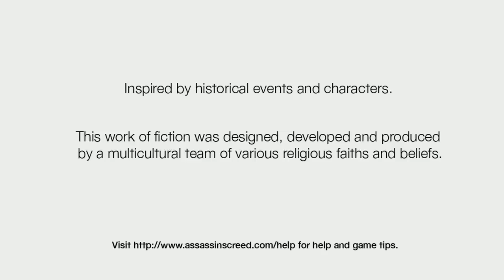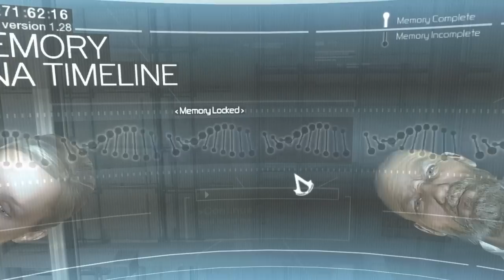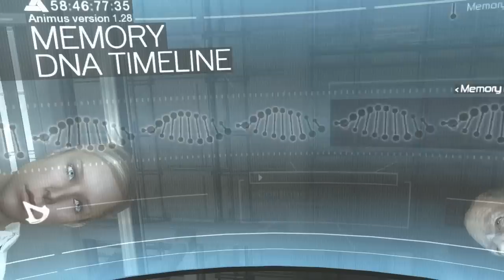Assassin's Creed (PC) [HD] Intro, Tutorial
Game: Assassin's Creed (Director's Cut Edition / PC)
Publisher: Ubisoft

Walkthrough for everything except collecting flags ^^
Playing with mouse+keyboard

Shown keys explanation:
Taste 0 = Left MB
Taste 1 = Right MB
Umschalt = Shift
Leer = Space

rate 'n comment =)

goTh'a